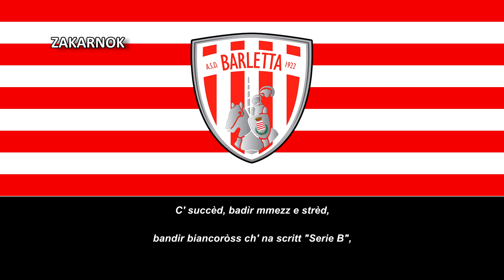Himno de la ASD Barletta (Inno ASD Barletta)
Página oficial del club:
NOTA DEL EDITOR:

El himno fue lanzado en 1987.
La Associazione Sportiva Dilettantistica Barletta 1922 es un club de fútbol italiano de la ciudad de Barletta, en Apulia. Fue fundado en 1922 y refundado dos veces. Actualmente participa en la Eccellenza, correspondiente al quinto nivel de competición del sistema de ligas del fútbol italiano.